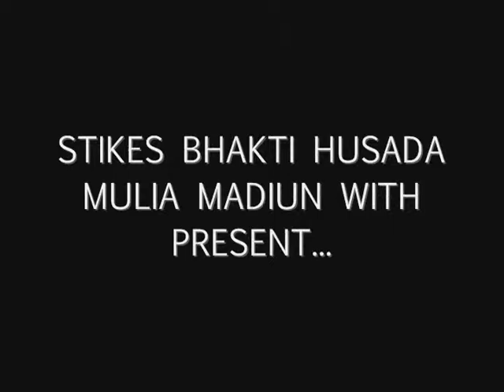How to wash your hands (chintia&reska) STIKES BHMM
Langkah-langkah mencuci tangan yang benar.